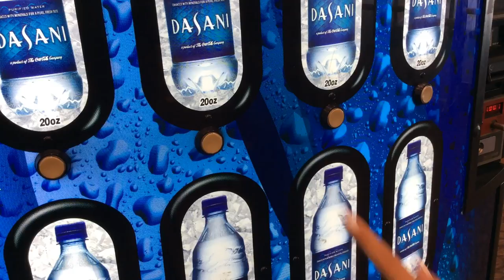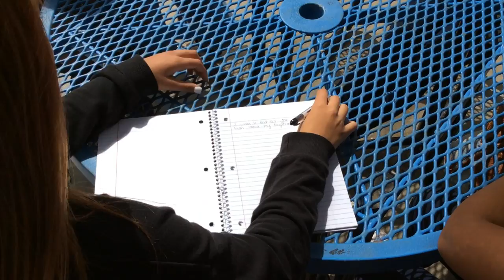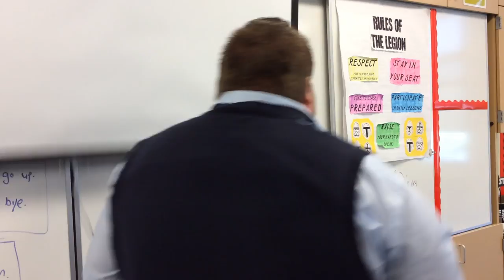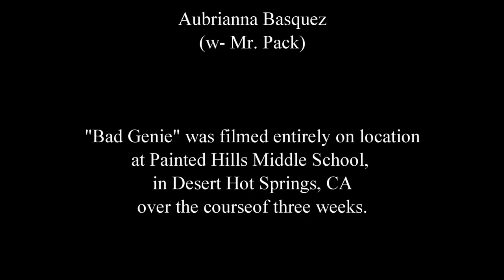Bad Genie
This is the end of the year project for my 8th grade RSP language arts class, at Painted Hills Middle School in Desert Hot Springs, CA.  We collaborated with Frank Russel's 3rd period 7th grade language arts class so that my students could focus on "behind the camera" skills instead of acting.  This version includes music that will be replaced at a later time.